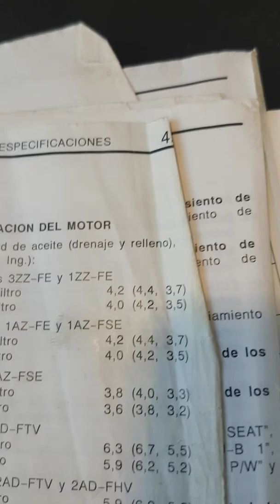Cambio aceite toyota avensis